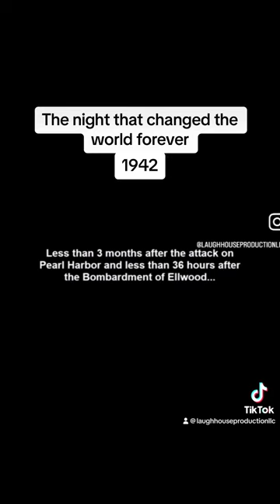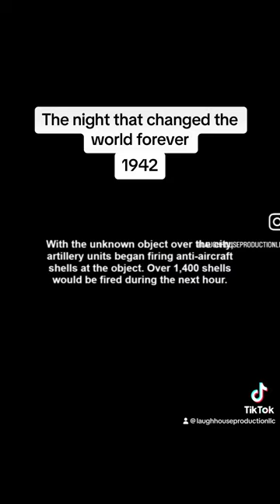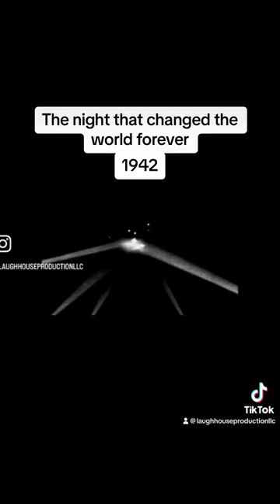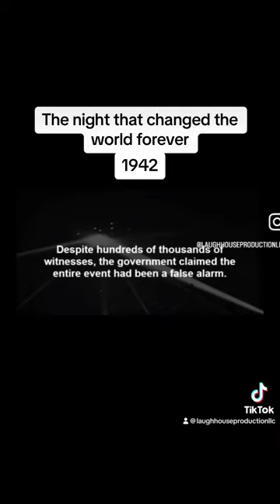Battle of Los Angeles the night that changed the world forever